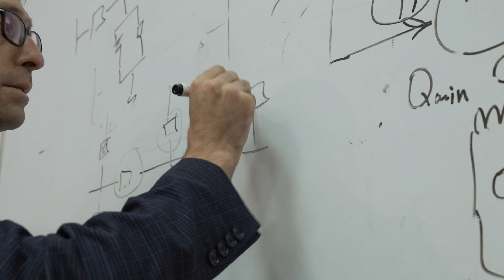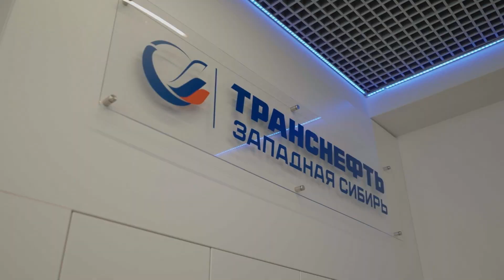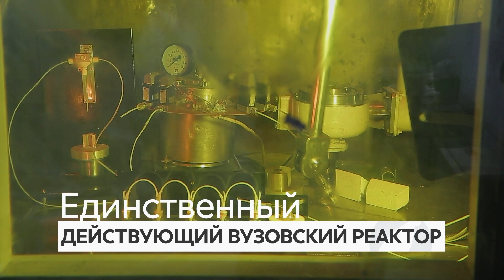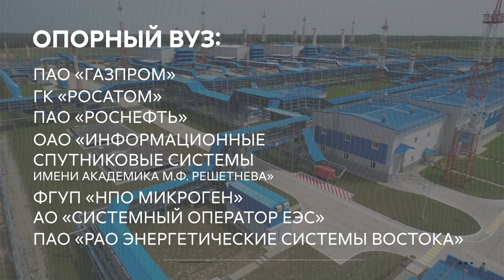Визитная карточка Томского политеха